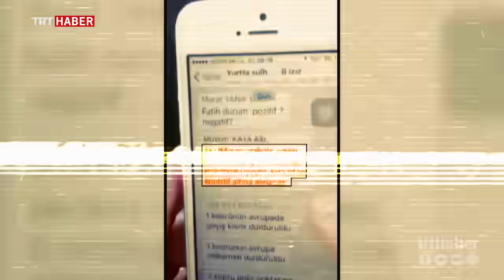Geceden Şafağa 15 Temmuz Belgeseli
FETÖ'nün hain darbe girişiminin üzerinden 2 yıl geçti. O karanlık gecede Türk halkı darbecilere geçit vermedi. Yaşananların dakika dakika anlatıldığı Geceden Şafağa 15 Temmuz Belgeseli TRT Haber'de.